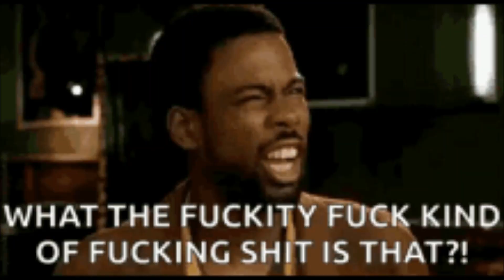Call Of Duty Warzone A Win With The King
Guys anothervideo to enjoy dont forget to hit that like button and share the stream out. having fun with the amazing king mugzy if you dont the royal family then go and check him out

If you are new hit that subscribe button and put the bell to all so you will see the next time we are live and dont forget to connect wth each other.